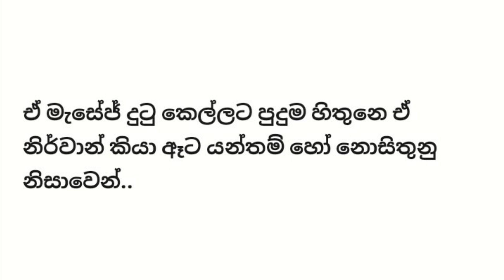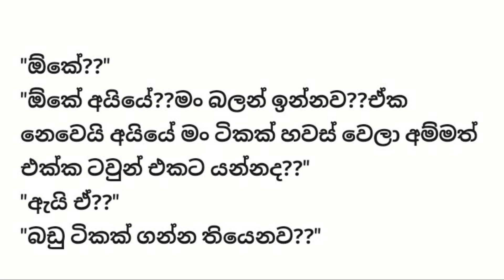අහඔුවක් නුඔ - 15 කොටස - Sinhala Love story - Sinhala Novel